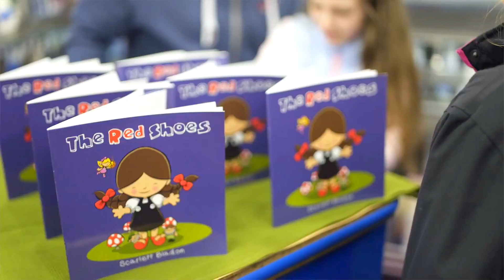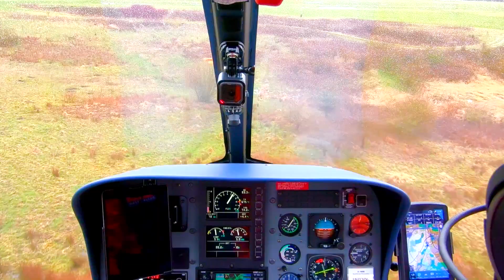Rays of Sunshine Children's Charity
Rays of Sunshine children's charity brightens the lives of seriously ill young people and their families by granting wishes and providing ongoing support in hospital and within the community.